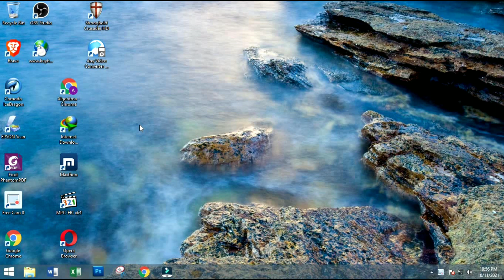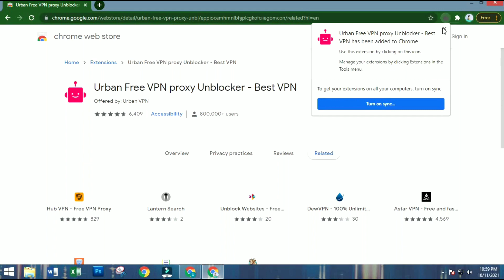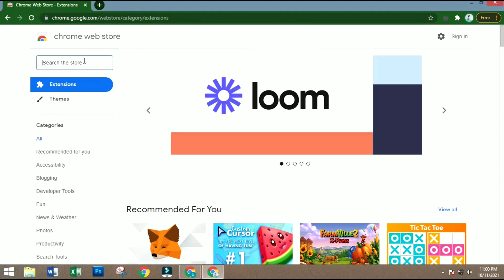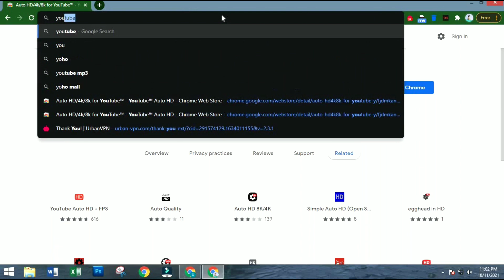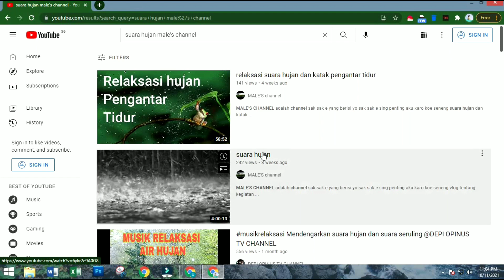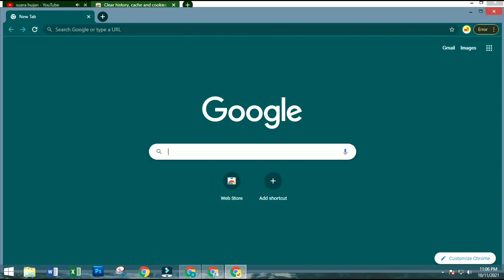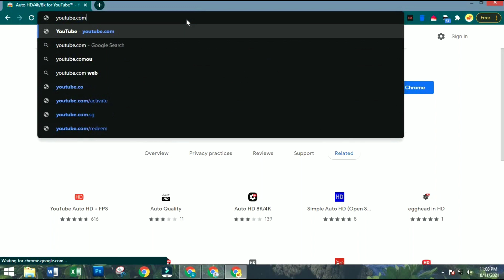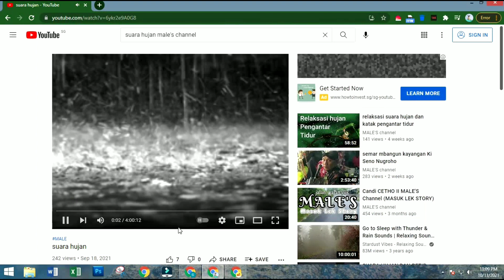Cara mendapatkan 4000 Jam Tayang di Youtube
Akhir-akhir ini banyak sekali bermunculan youtuber-youtuber pemula (seperti saya 😁).
Apalagi efek pandemi, banyak orang yang kena PHK.
Kemudian mereka beralih menjadi content creator.

Oke, kita langsung saja ke inti daro pembahasan.
Kita akan membahas cara mengejar 4000 jam tayang untuk memenuhi syarat monetize.

Caranya bagaimana?
Kita hanya butuh 3 extension di browser chrome :
1. VPN : Urban Vpn Proxy
VPN ini berfungsi untuk mengalihkan jelajah/ selancar ke negara lain.
2. Clear history : Berfungsi untuk menghapus history jelajah di browser.
3. Auto HD : berfungsi untuk mengecilkan resolusi video di yputube
4. Agent Switcher : berfungsi untuk memindah browser.
Semisal kita pakai browser chrome, bisa dirubah menjadi browser opera.